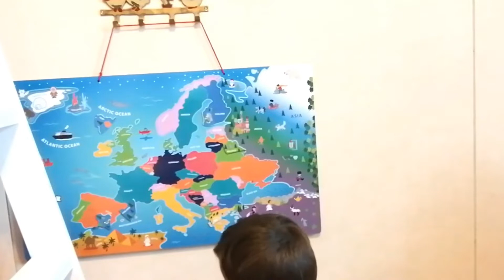EUROOPPA PALAPELI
Hei,
Olen Ilja, tervetuloa minun kanavalle!!

Tänään katsotaan Eurooppa palapeli !!! 👏👏👏😅😅😅👌👌👌